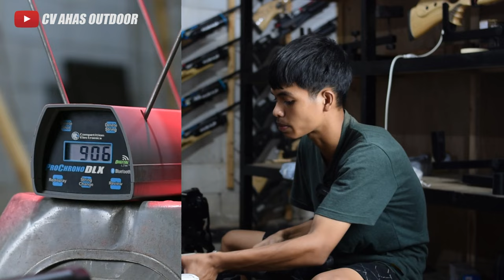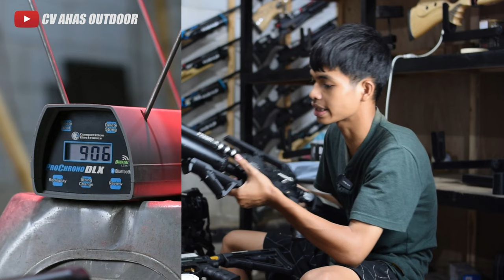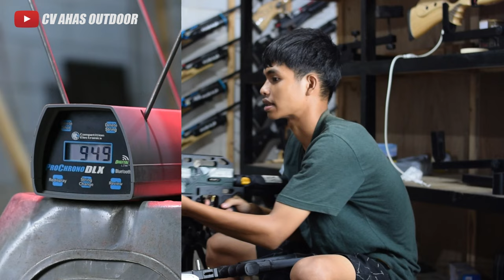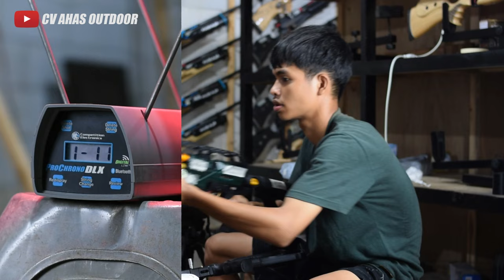CUCI GUDANG 2 JUTAAN HARGA PCP PREDATOR TERBARU!! FPS STABIL | PROMO SENAPAN ANGIN MARET 2024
4 CARA BELI / ORDER :

1. BAYAR DITEMPAT / COD
2. TRANSFER BANK

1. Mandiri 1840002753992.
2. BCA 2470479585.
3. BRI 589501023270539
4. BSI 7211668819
Semua atas nama ABDULLAH

4. Datang ke alamat kami di Desa raguklampitan RT 04 RW 01 Batealit Jepara Jawa Tengah